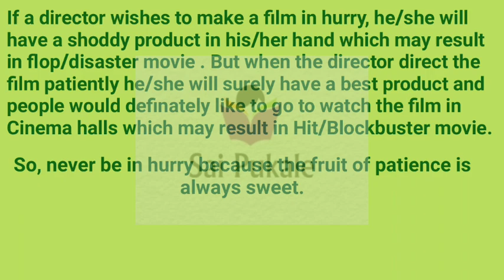Slow & Steady wins the race|Haste is Waste| EXPANSION OF IDEA.